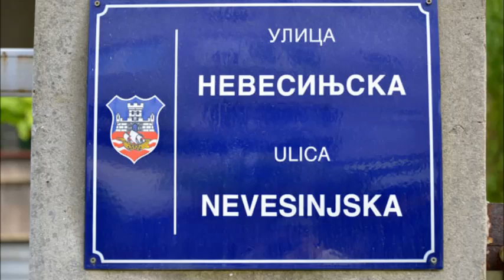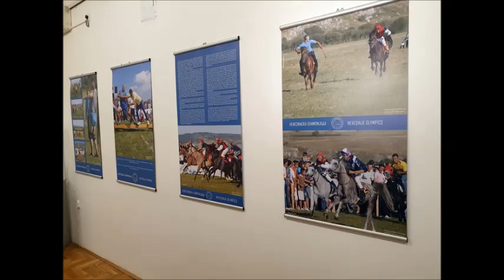Nevesinje, Ostajte ovdje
Ostajte ovdje - Aleksa Šantić
Slike Nevesinja preuzete sa FB i Googla